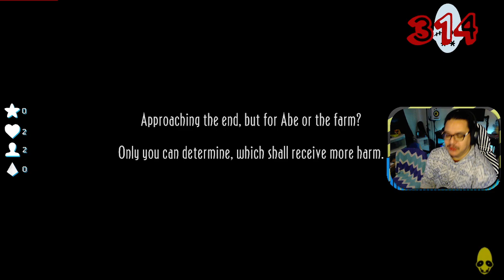Let's Play! Oddworld Ep. 5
Like our content?? Find us here!

BAXY escapes the farm! Can he save ALL the Mudokens or will he end up mincemeat?! 🥩 FIND OUT AS WE PLAY ODDWORLD: NEW 'N' TASTY! 😋
If you want to see our man BAXY LIVE! You can always find him Tues, Wed, & Thurs 10AM PST